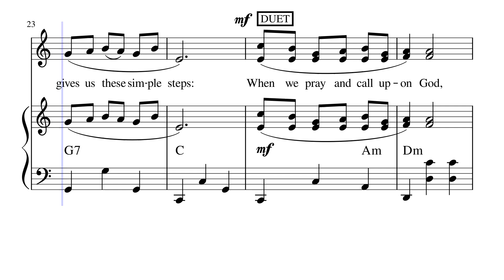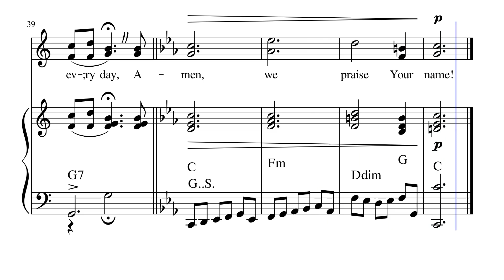Our Glorious Future –Tillman-De Curtis by Ernesto De Curtis, 1904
The lyrics of this song are based on Jeremiah 29:11, "For I know the plans I have for you, declares the Lord, plans for welfare and not for evil, to give you a future and a hope."  The tune is the 1904 Public Domain song, "Come Back To Sorrento" by Ernesto De Curtis.